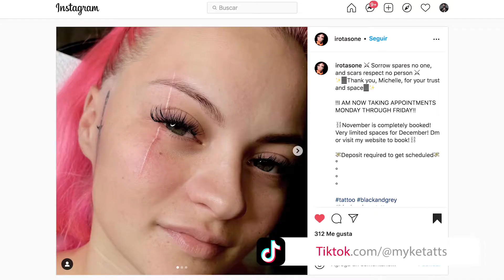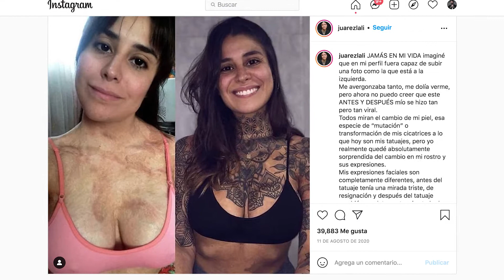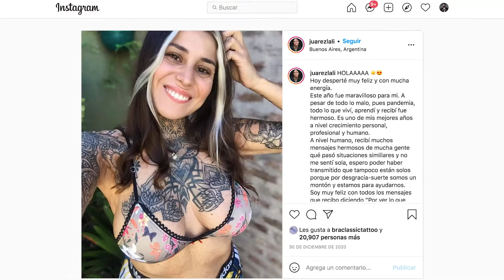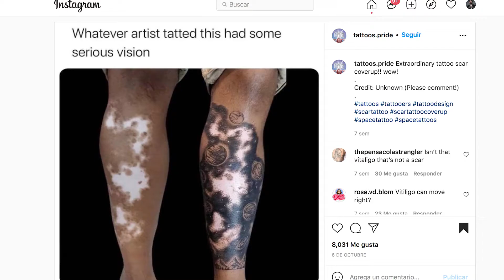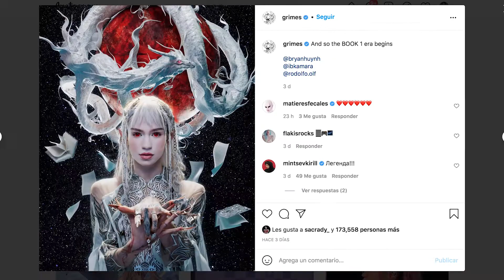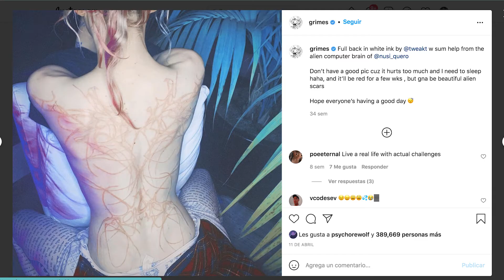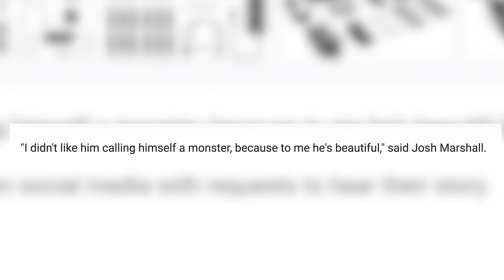TATUAJES Y CICATRICES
En este video analizaremos algunos casos en los que los tatuajes han logrado cubrir de forma sorprenderte alguna cicatriz. Además echaremos un vistazo a un nuevo estilo de tatuaje en el que las personas se tatuan cicatrices de forma intencional.